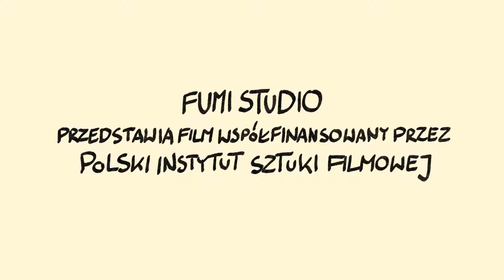ZINEBI 61 (2019) - (DESZCZ) Trailer